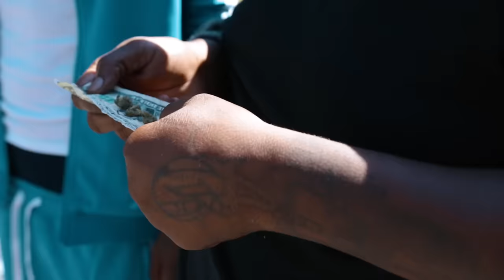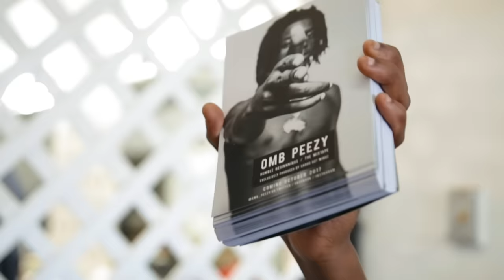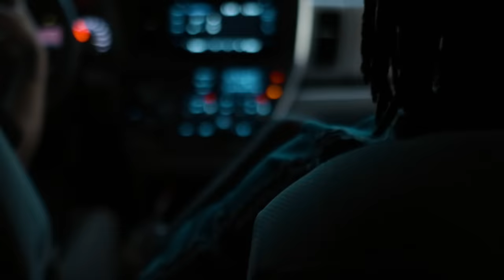A Closer Look at OMB Peezy's 'Humble Beginnings'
OMB Peezy from Mobile, AL debuts first EP 'Humble Beginnings' produced by Cardo Got Wings featuring 'Doin Bad' ft NBA YoungBoy